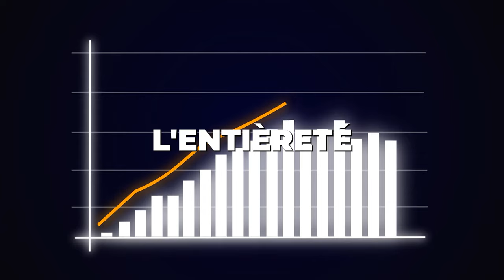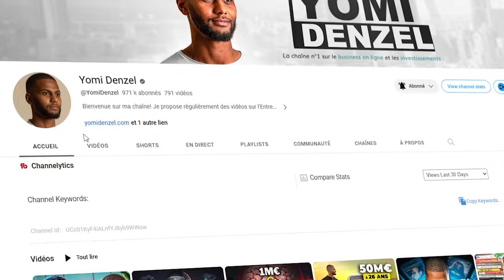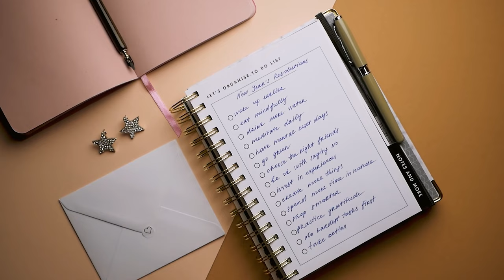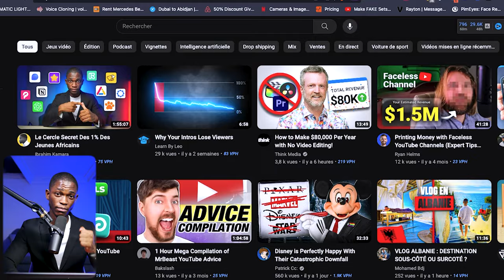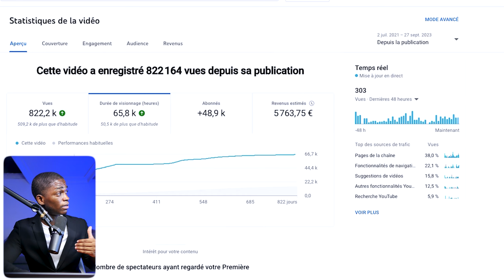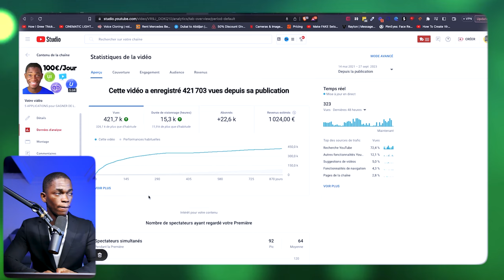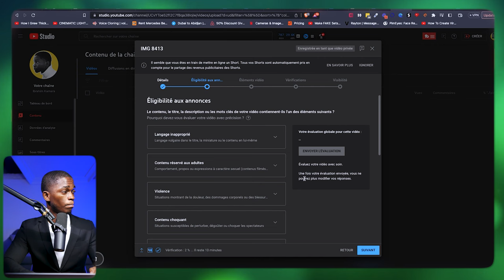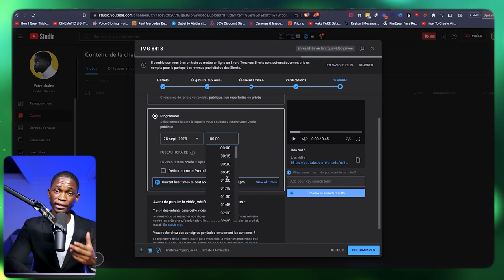Comment Créer Une Vidéo YouTube Viral